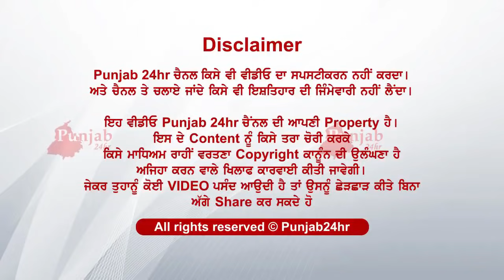ਦੁਕਾਨ ਦੇ ਕੈਮਰੇ ਚ ਜੋ ਹੋਇਆ ਰਿਕਾਰਡ ਦੇਖ.....